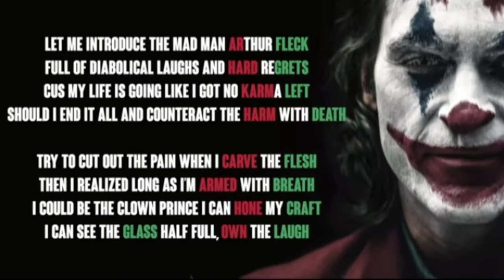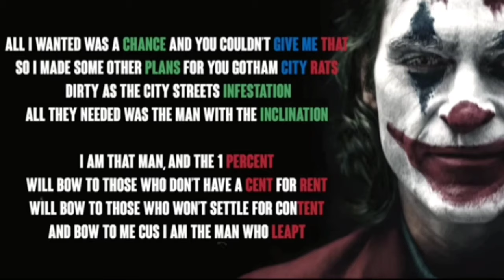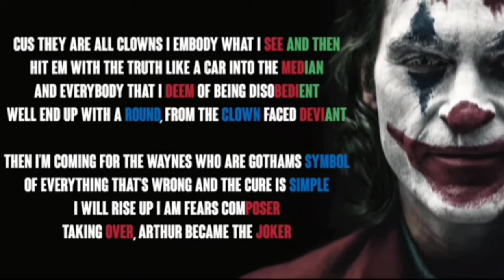(1 Hour) Joker Rap | "Smile" | Daddyphatsnaps [Joaquin Phoenix]